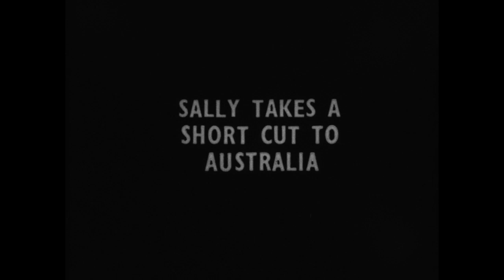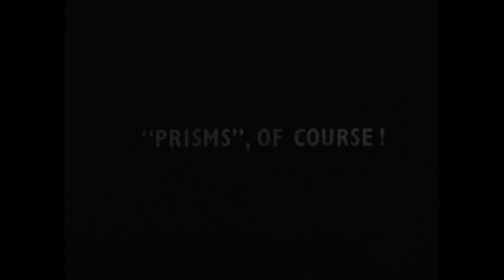Thames Valley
B/W Silent amateur film compilation 1930s/40s